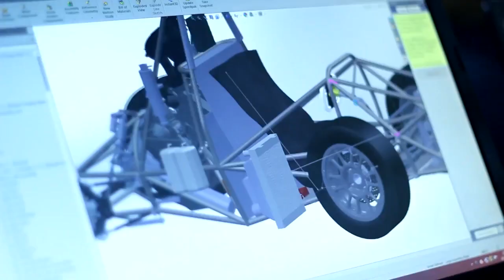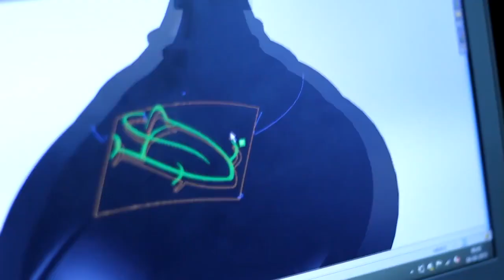Pravega Racing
A student team from VIT University engaged in manufacturing a  Formula 1 prototype racecar! Know more and support them on wishberry.in